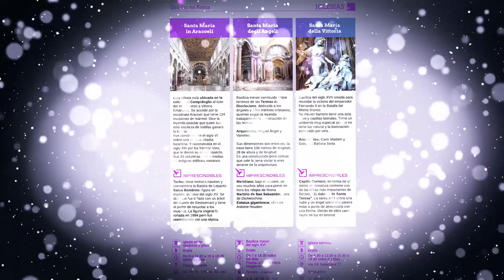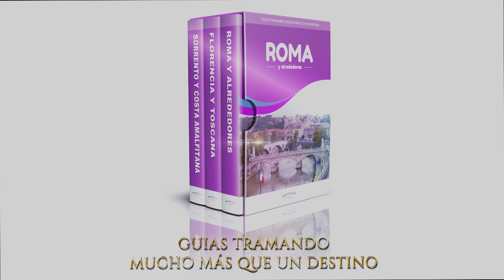Guía Tramando Viajes - Roma y alrededores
¿Alguna vez soñaste con vivir una experiencia en la Bella Italia?

Te sentís identificado con alguna de estas situaciones:

Un poco perdid@ y sin saber por dónde empezar para organizar tu viaje a Italia.

La información de Internet te abruma porque es un destino con innumerables sitios para visitar.

Te aburre investigar o no tienes el tiempo para lograr el viaje que te mereces. Todo lo que lees te parece lo mismo…

Estás indeciso a la hora de planear tus itinerarios conforme a tus gustos personales.

No querés que tu viaje sea el mismo que hacen todos los turistas. Quieres que el tuyo sea "EL VIAJE A ITALIA".

Entonces te va a gustar la GUIA TRAMANDO de Roma y alrededores.
Para más información, seguí este enlace